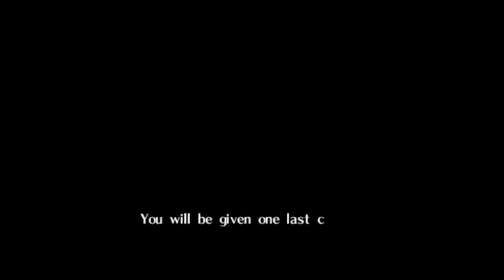What is Creepypasta, Jeff the Killer, and Slenderman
ParanormalWarehouse.com takes us into the dark world of Creepypasta. Have you heard of Jeff the Killer or Slenderman? Turn off the lights and watch! 😱